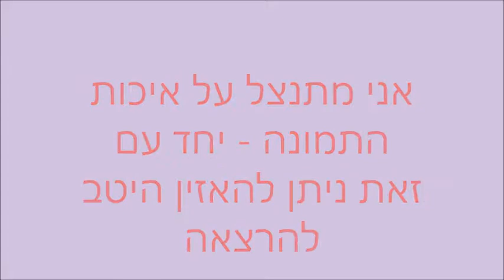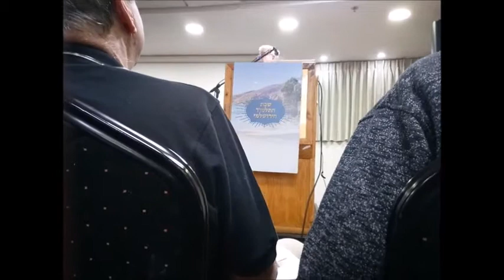הרב פרופ' בן ציון רוזנפלד: "חכמי ישראל עושים היסטוריה" המניע ליצירת התלמוד הירושלמי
הרב פרופ' בן ציון רוזנפלד, רב קהילה ברמת גן ופרופ'' להיסטוריה באוניברסיטת בר-אילן
 "חכמי ישראל עושים היסטוריה" המניע ליצירת התלמוד הירושלמי
כנס:, התלמוד הירושלמי חוזר לטבריה"
מלון כינר הגליל - י"ד-ט"ז כיסלו תש"פ
התמונה: צילום אויר של טבריה;המקור::ויקישיתוף